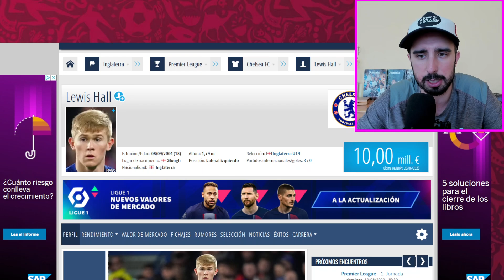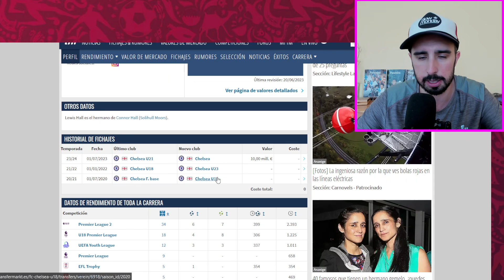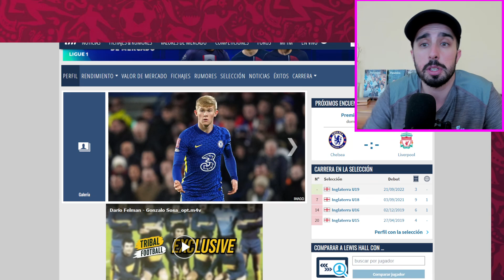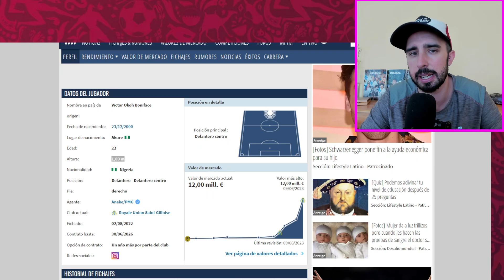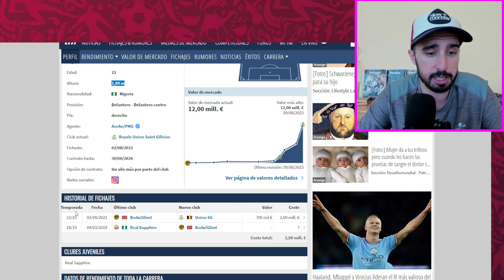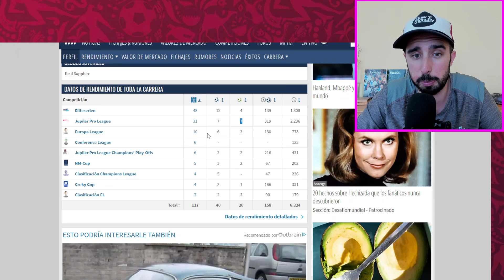ESTOS 2 FICHAJES suenan para el BRIGHTON | UNO SERIA el SUSTITUTO de ESTUPIÑAN 🇪🇨😯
💥 La Media Inglesa destapó dos nombres que aseguran que ficharan por el Brighton. Uno es Lewis Hall del Chelsea, lateral izquierdo con muy buena proyección y que seria sustituto de Pervis Estupiñan. El otro es el delantero nigeranio Boniface del Union Saint Gilloise belga. ¿Os gustarían que se produjesen esos fichajes?💥